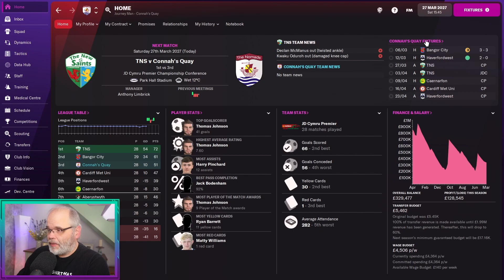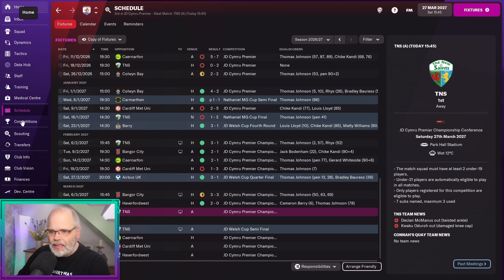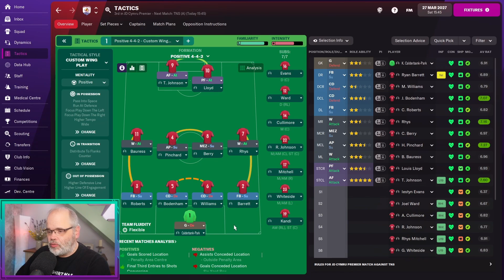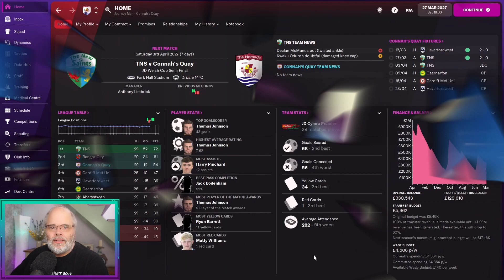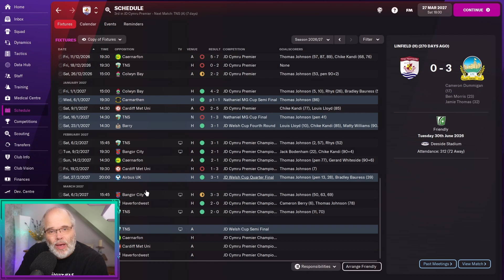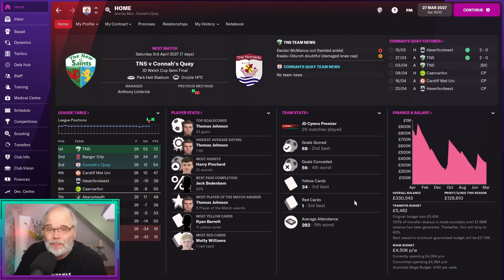FM22 - Rolling in the Isles - Club4 Ep8 - Football Manager 2022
Here is Club 4, Episode 8 of my FM22 series Rolling in the Isles. In this episode we'll play league leaders The New Saints. We lost to them in the recent cup final and beat them in the league so let's see how this one goes.